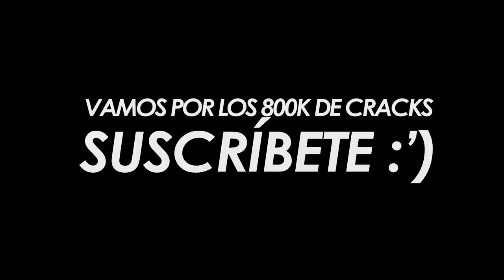BUSCANDO A LOS NIÑOS QUE SE ENOJARON POR NO REVIVIRLOS EN FREE FIRE | TAYSON FF